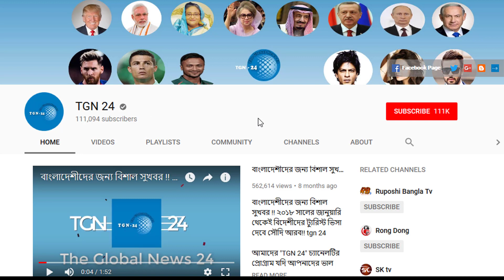সৌদি রেসিডেন্সি ও শ্রম আইনে গ্রেফতার বেড়েছে। সৌদিতে এক সপ্তাহে ১৫ হাজার ৩৯৯ জন অবৈধ প্রবাসী গ্রেফতার